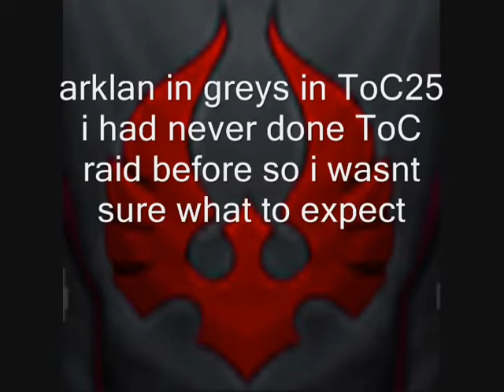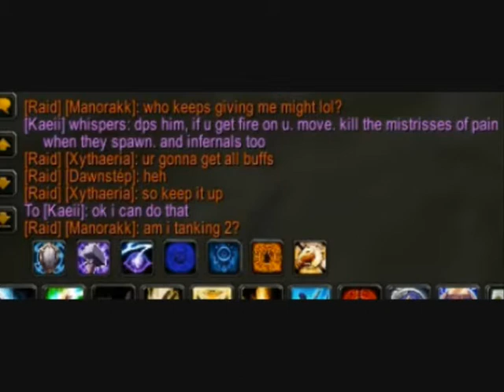arklan in greys - toc25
i was just chillin in silvermoon, watching trade. this guy is asking for people for toc25 but he needs people to whisper with achievment. so i get my friends achievment and link that, i thought this will never work but next thing i know im getting an invite! then i got summoned to the place, i thought i would be kicked right away. i kept my distance from people so they couldnt inspect me.
we wiped 2 times and in the end i was kicked coz my dps was too low, they never checked my gear once until right at the end when i say hey inspect me.